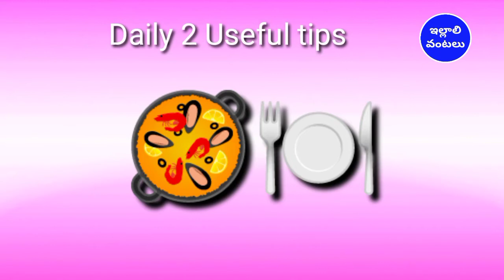Indian kitchen easy tips and tricks for better managment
కొత్తగా చూసేవారు సబ్స్క్రయిబ్ చేసుకోండి